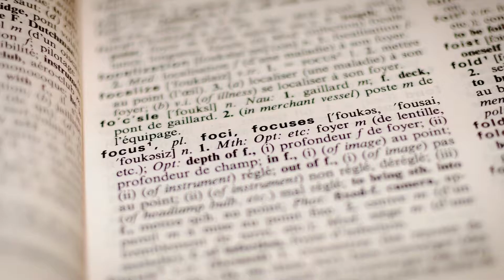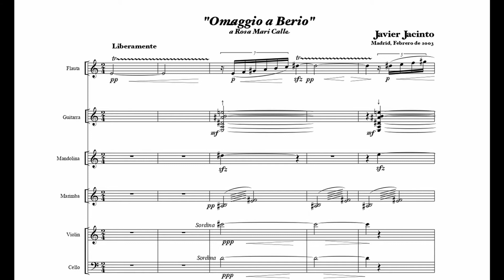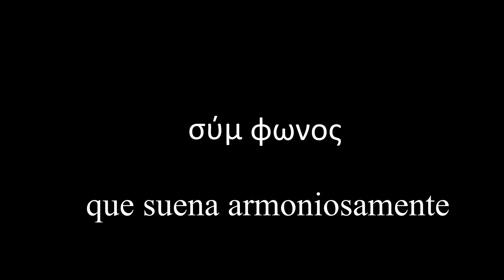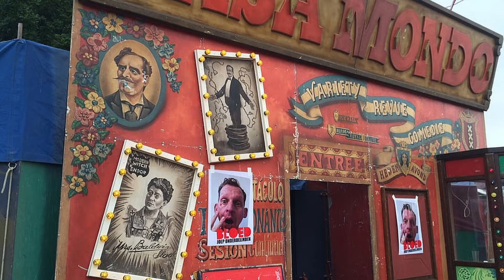30 palabros (mas o menos) del mundo de la clásica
vocabulario básico para normalizar un poco los programas de concierto.